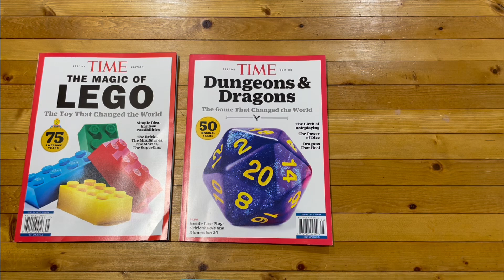LEGO + DnD = InfiniBrix!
With custom dice, brick-based Heart and Spark counters, completely intuitive rules that let ANYBODY set up a tactically exciting, wildly creative action scene in minutes (anything from combat to sports, races, chases - whatever you can imagine!), foe and item cards that lead to endless possibilities, InfiniBrix is the TTRPG that feels like childhood make-believe meets exciting adult strategy!

Leverage Tags to build a dice pool of Triumph and Trouble dice, then roll! Extra Triumphs can grant boosts - move further, hit an area, create or destroy objects heal up, even add Tags to your foes (pants that minotaur to cost him his move next round!). Extra Trouble can end up losing YOU Tags, Hearts, or Spark points - the creative power that fuels your power as a Figment (or "Fig" - the heroes of the InfiniVerse!).

This is the ONLY TTRPG system to allow for complete narrative creativity at the table ALONGSIDE tactical action; you can literally summon hordes of pigs, change your outfit, even create portals to other worlds - you'll just need the Spark and Triumphs to pull it off!

InfiniBrix is in no way associated with LEGO, DnD, or ANY other game or toy product. All art is made by humans, and the game was designed by Michael Low of LuckOfLegends.com and Rob Hebert of NerdyPaperGames.com.

Come follow along at InfinBrix.com to be there when we launch in 2025!